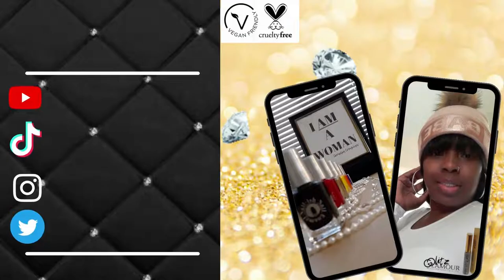Mobile Nail Tech Diaries: 5 Toys Great For Future Nail Junkies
Hey Nail Junkies,

Today's Topic: 5 Toys Great For Future Nail Junkies

5. Mi World OPI Nail Salon-

4. CRAZArt Shimmer N Sparkle All In One Ultimate Nail Spa

3. Plastic Fake Fingernails

2. Orbeez Soothing Spa

1. Orbeez Hand Spa

See Offers Below 🔽 Our FREE Nail Gifts For You!